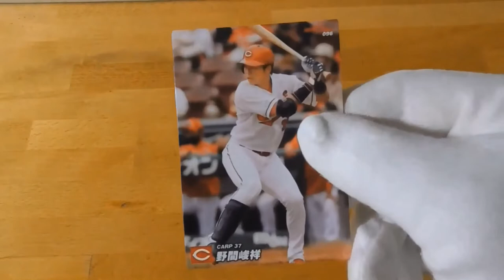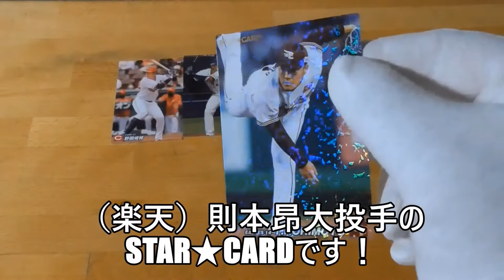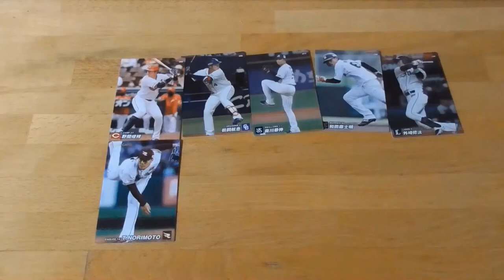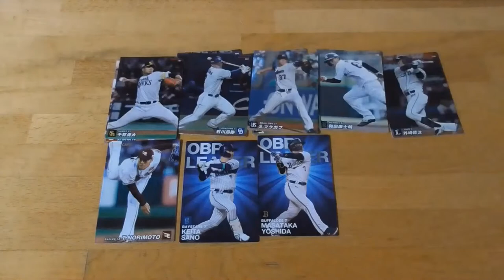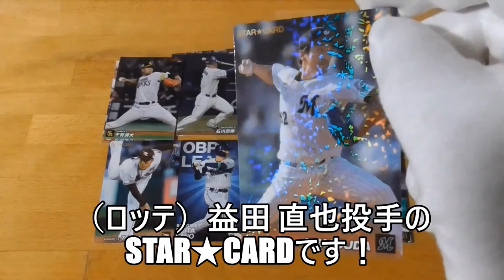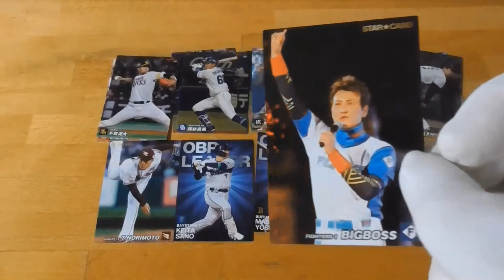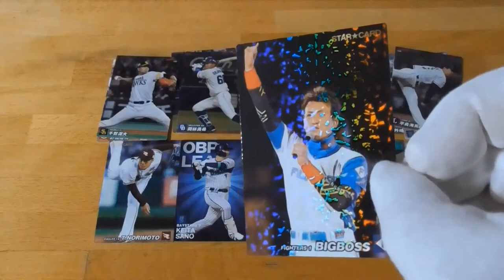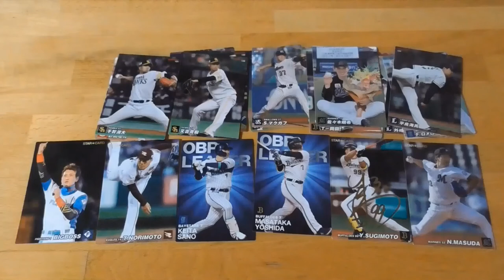2022 プロ野球チップスカード 第２弾開封動画（８回目です。）